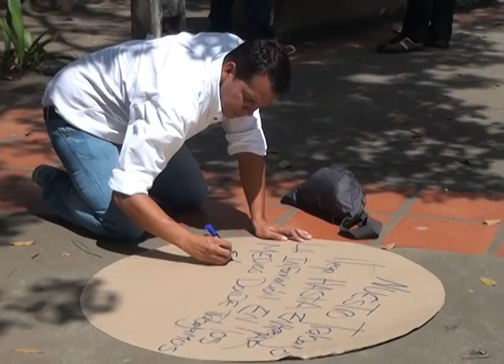22 02 14 CALIENTE PROTESTA DE PERIODISTA SECCIONAL MONAGAS DELTA AMACURO